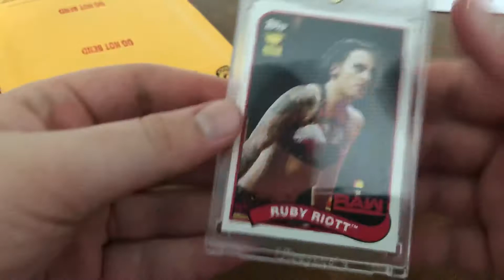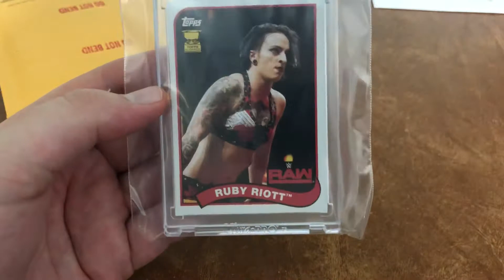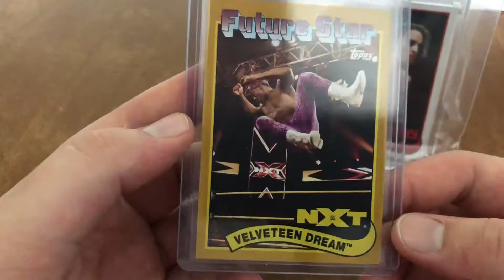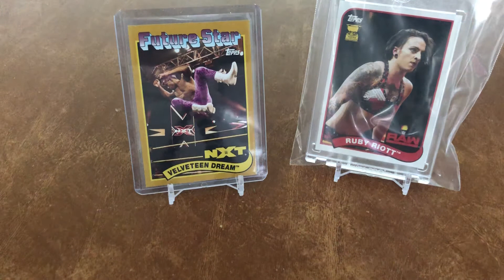Trade mail day from Bezeau24 and a purchase from Topps!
Just a quick two package mail day from Bezeau24 and Topps.